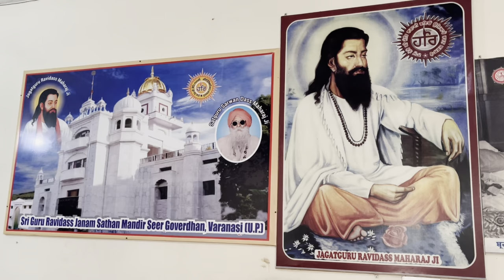Amritbani Satsang at RDPA 13-04-2024